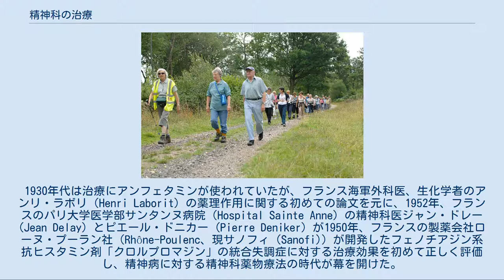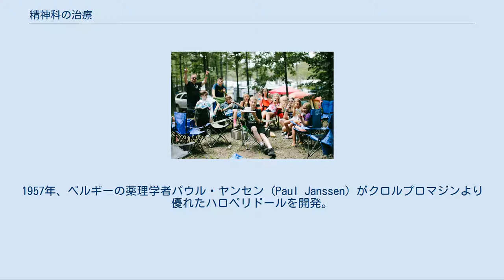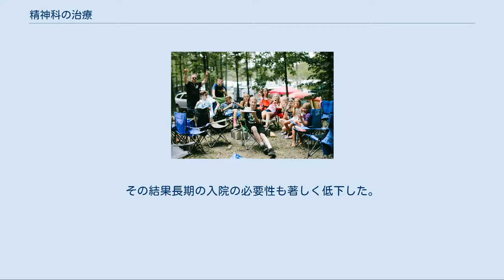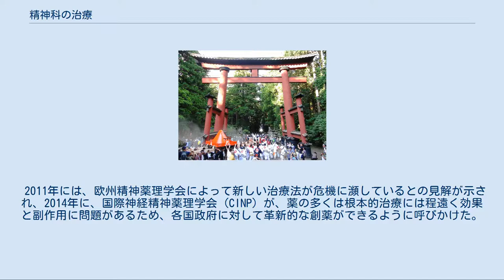精神科の治療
精神科 」 精神科の治療 治療 」 精神科の治療 セルフケアについての患者教育は重要である  運動 ヘルシーフードピラミッド 睡眠衛生の確保 精神科の治療（せいしんかのちりょう、Psychiatric treatments）は、精神疾患に関する医療であり、WHOは1996年に「精神医療法：10の原則」において、「必要とする全ての人は、基本的精神保健ケアへにアクセスする権利を持つ」、「自己決定権：あらゆる介入は事前に患者からの同意を求めるべきである」との指針を示している。
さらにWHOは「患者への処置（治療）や拘束（入院）が長期間に渡る場合には、機械的に定期レビューが実施される制度が存在していなければならない」との方針をも示している。
 どのような疾患であっても患者教育は重要である。
患者には疾患予防のためのリスクファクターを教育し、健康的なライフスタイルを推奨すべきである。
 精神科医数と自殺率は、正の相関関係(p=0.006)を示しており、より良い精神保健の事業を行っている国は、より高い自殺率を経験している。
 全ての精神疾患ケアの基本として、WHOガイドラインでは以下が挙げられている。
 酒類を控える 「心理教育」および「セルフケア不足看護理論」も参照 身体的な健康を保つため、医療者は以下の情報を患者教育すべきである。
 コミュニティ活動 祭りイベントへの参加 ストレスを軽減し、社会的サポートを強化する方法を教育する。
 以下の治療法が挙げられている。
 詳細は「心理療法」を参照 心理社会的治療施設[編集] ハーフウェイハウス、治療共同体、社会復帰病棟など、SSTなどの心理社会的療法を行いながら生活する施設が存在する。
デイケアとして通院治療も存在する。
 「DARC」および「ワンネスグループ」も参照 詳細は「精神科の薬」を参照 「精神保健の歴史」も参照 1935年、ポルトガルの神経科医エガス・モニスがリスボンのサンタマルタ病院で外科医のペドロ・アルメイダ・リマ（Pedro Almeida Lima）と組んで、初めてヒトにおいて前頭葉切裁術（前頭葉を脳のその他の部分から切り離す手術）を行った。
日本でも多く行われその医師が脚光を浴びるという状況まで生じたが、人権的に大問題であったことは今日では異論の余地がなく、その再検証が求められている。
 一部の医師は、てんかん患者が統合失調症（旧・精神分裂病）になることは、殆ど無いとの経験則を引き合いに出している。
したがって、精神科の治療として、どれだけ正当性があるものなのか、今日でも議論が必要である。
1933年にマンフレート・ザーケル (Manfred Sakel)提唱したインスリン・ショック療法1938年開発のウーゴ・チェルレッティとルシオ・ビニによる電気けいれん療法など。
 「鎮静薬#歴史」および「精神薬理学」も参照 精神医療分野においての薬物療法は日本の浄土真宗系寺院では漢方薬を用いていた。
 1930年代は治療にアンフェタミンが使われていたが、フランス海軍外科医、生化学者のアンリ・ラボリ（Henri Laborit）の薬理作用に関する初めての論文を元に、1952年、フランスのパリ大学医学部サンタンヌ病院（Hospital Sainte Anne）の精神科医ジャン・ドレー (Jean Delay) とピエール・ドニカー (Pierre Deniker) が1950年、フランスの製薬会社ローヌ・プーラン社（Rhône-Poulenc、現サノフィ（Sanofi)）が開発したフェノチアジン系抗ヒスタミン剤「クロルプロマジン」の統合失調症に対する治療効果を初めて正しく評価し、精神病に対する精神科薬物療法の時代が幕を開けた。
これを通称「化学的ロボトミー」と言っている。
1957年、ベルギーの薬理学者パウル・ヤンセン (Paul Janssen) がクロルプロマジンより優れたハロペリドールを開発。
同年、スイスの精神科医ローラント・クーンによってイミプラミンが、精神賦活作用を有することが見いだされ、うつ病の薬物療法への道が開かれた。
1984年、非定型抗精神病薬のリスペリドンが開発され、ハロペリドールから転換する。
しかしこの転換や財団法人全国精神障害者家族会連合会（全家連）が社団法人日本精神神経学会に働きかけ、1993年（平成5年）精神分裂病から統合失調症へ変更への動きなどの環境変化が起きたころから不適切な診断や処方が出始めたとの意見がある。
精神科医のローレン・モーシャーは1998年に「精神医学は製薬会社...